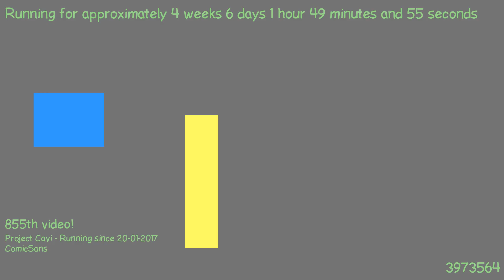1487894038 - Webdriver Cavi - H